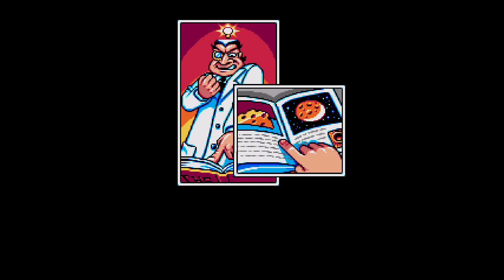20 Mins Of...James Pond 3 - Operation Starfish Intro (US/Genesis)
20 minute loop of the intro to James Pond 3 - Operations Starfish, originally released by Electronic Arts in the US on the Sega Genesis system in 1993.